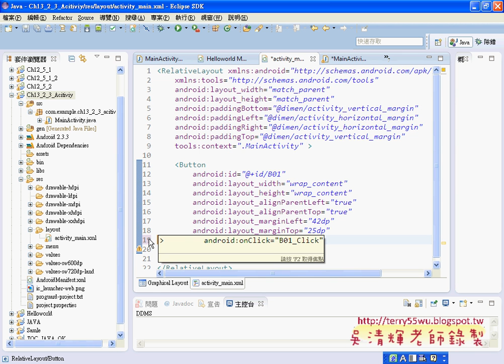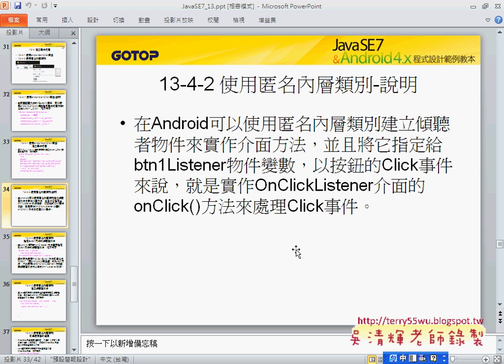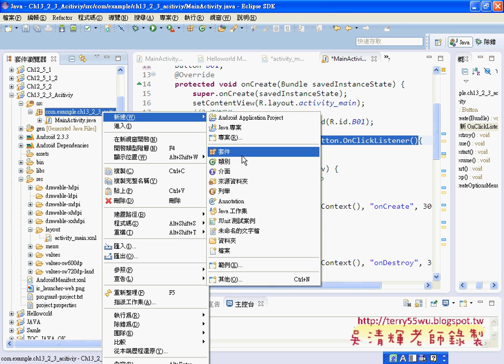05新增第二個Activiy與介面JAVA入門到Android設計 吳老師)2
課程影音：
01_Activity類別說明
02_Activity範例建立專案與介面
03_Activity範例建立程式撰寫(生命週期)
04_Activity範例與建立事件
05_新增第二個Activiy與介面
06_第二個Activiy程式撰寫與與介面設計
07_第一個Activiy程式撰寫與Minifest設定
08_第一個Activiy加入Intent類別

吳老師教學特色：
1.影音複習分享(全程錄影)。
2.能不硬code程式，有程式也會提供畫面。
3.提供業界實務開發經驗。
4.書上沒講到的操作，圖形化工具使用。
5.隨時更新第一手資訊。
6.可延伸證照考試解題(TQC+)。
7.提供雲端影音連結
8.提供部落格教學日誌
9.提供論壇登入問題討論

本學期課程目標：
1.把JAVA融入到Android
2.Android入門
3.Android範例詳解

1.把JAVA融入到Android
於是劇本流程：
1.ECLIPSE的環境建置。
2.新建JAVA專案，開始寫101題樂透彩模擬程式。
3.轉成視窗介面。
4.輸出程執行檔，可以在WINDOWS、MAC、LINUS等環境執行。
5.將專案改成APP。